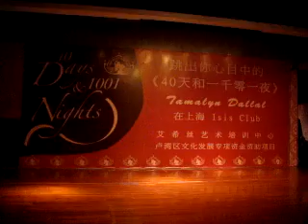Molly Mao Group Performance at Tamallyn Dallal Show in Shanghai